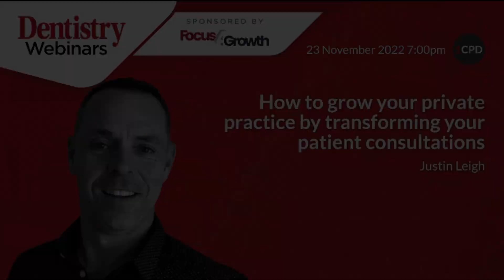Webinar - GROW your private practice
Webinar on Wednesday the 23rd of November.
Grow your private practice by transforming your patient consultations.
Justin will use the principles from the best selling dental book, Inspire, Consult, Sell.